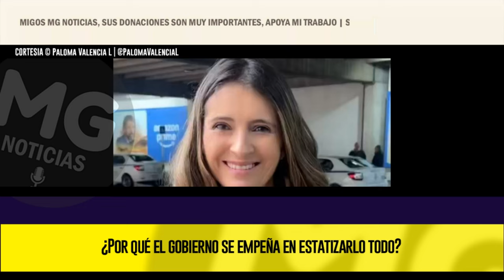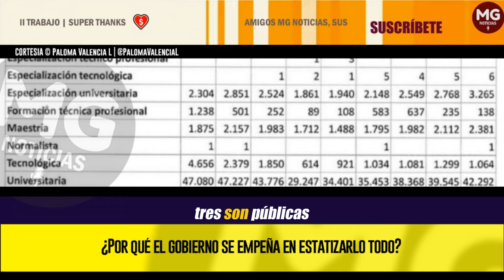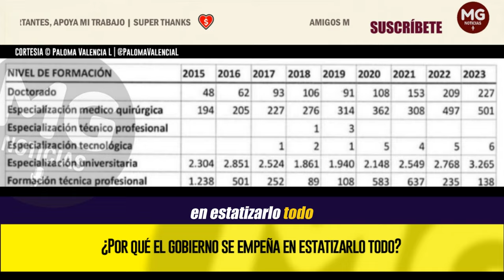GOBIERNO PETRO TRAICIONA A LOS JÓVENES COLOMBIANOS 🔴 ¿Por qué se empeñan en estatizarlo todo?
El 62% de los profesionales que existen en colombia vienen de la educación privada. Solo en 2022, el 69% de los estudiantes de estratos 1 y 2 que presentaron pruebas Saber Pro vienen de universidades privadas. Entre las 15 universidades con mayor empleabilidad 3 son públicas.